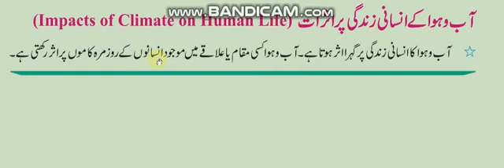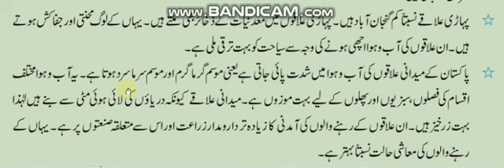CLass 9 Ch 3 Topic Insani Zindagi pr Abo Hawa k Asrat